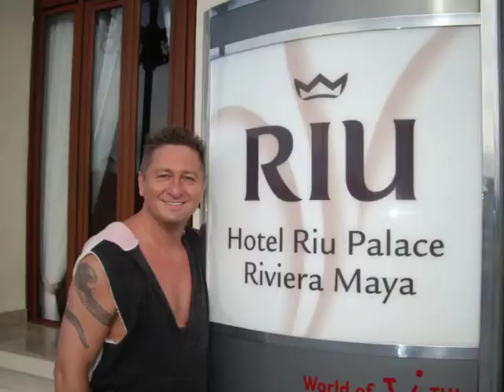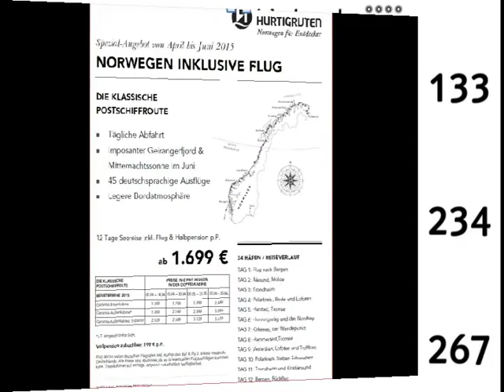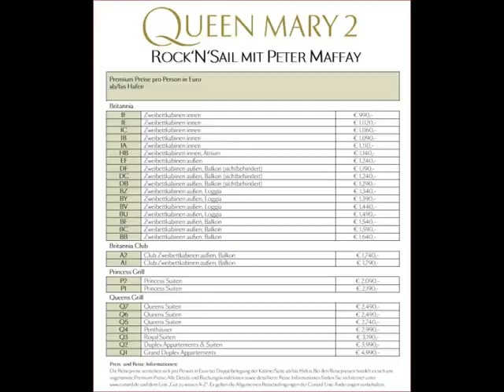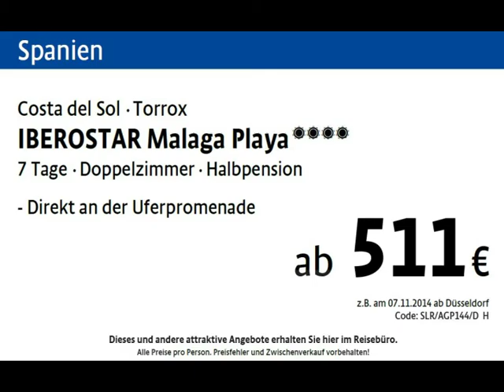Lastminute Angebote TOP Preise Kreuzfahrten Hotels Pauschalurlaub Riuhotels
Lastminute Angebote TOP Preise Kreuzfahrten Hotels Pauschalurlaub Riuhotels - Videos Filme Reisebüro Fella in Hammelburg @ Tel.